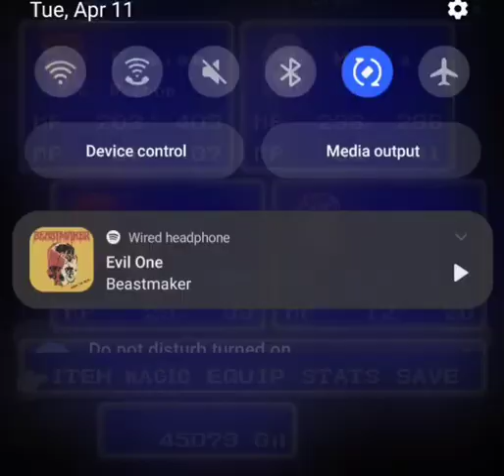Final Fantasy 2 (blind) Part 30 - Lost At Sea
cheating by looking at a world map